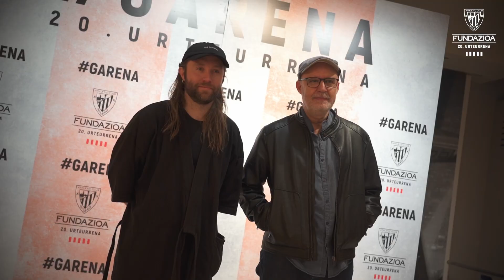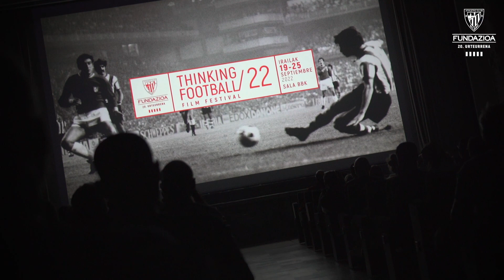Thinking Football 2022 I Día 5 I Martin Bengtsson “Tigrar”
Martin Bengtsson estuvo ayer en el Thinking Football para contarnos su tremenda experiencia. Primero, a través de la película basada en su biografía, “Tigrar” (“In the shadow of San Siro”). Y, después, en el coloquio moderado por Galder Reguera tras la proyección del film. Un testimonio de gran valor y que el mundo del fútbol no debe ignorar. Sobre todo, conociendo la vulnerabilidad de los futbolistas más jóvenes y considerando la presión que deben soportar.

Martin Bengtsson Thinking Football-en izan zen atzo bere esperientzia latza kontatzeko. Lehenik eta behin, bere biografian oinarritutako filmari esker, "Tigrar" (“In the shadow of San Siro”). Eta, ondoren, Galder Reguerak moderatutako solasaldian, filmaren proiekzioa bukatuta. Balio handiko testigantza da, eta futbolaren munduak ez du alde batera utzi behar. Batez ere, futbolari gazteenen kalteberatasuna ezagututa eta jasan behar duten presioa kontuan hartuta.